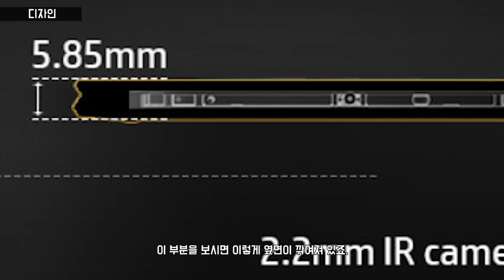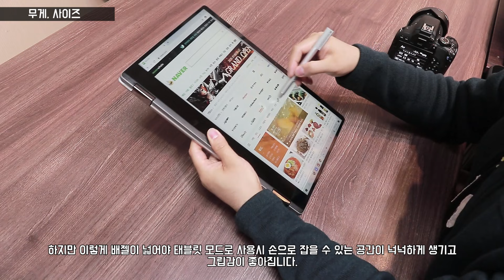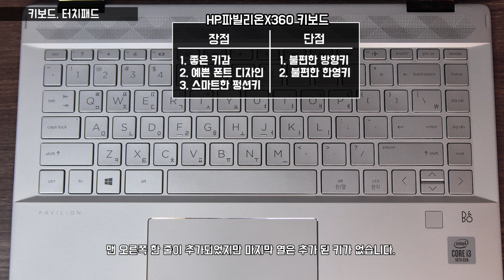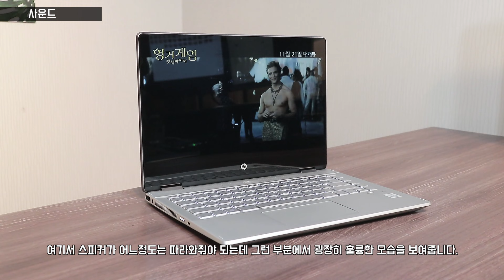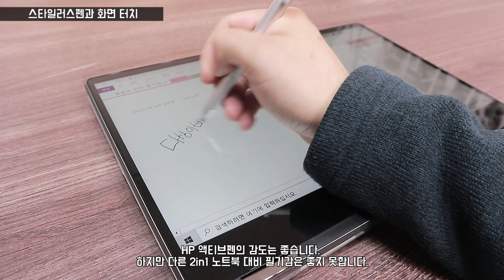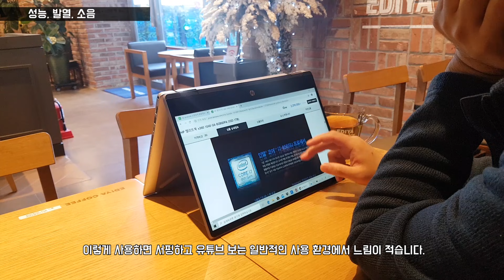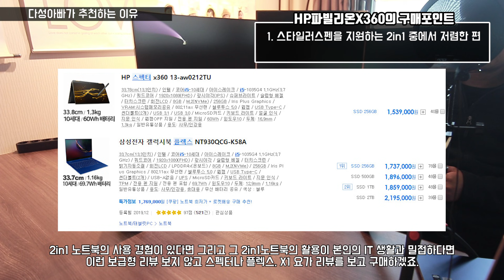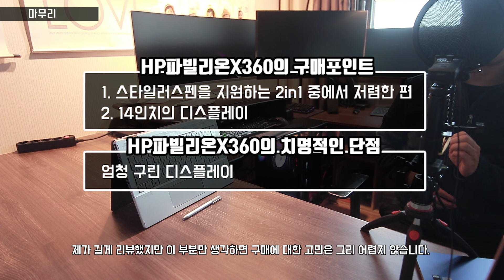HP 파빌리온 X360 끝장리뷰 / 장점, 단점 위주의 실 사용 후기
아직은 계획이 없습니다

가성비 2in1 노트북 HP 파빌리온 X360의 끝장리뷰입니다. 360도 컨버터블 2in1 노트북들은 기본적으로 강화유리가 포함 된 디스플레이에 대한 단가와, 스타일러스펜이라는 악세사리에 대한 단가가 붙기 때문에 일반적인 노트북 대비 가격이 좀 더 비싼 편입니다. 그래서 대부분의 노트북 제조사들이 이 2in1 노트북을 프리미엄 라인으로 넣죠.어차피 단가에 대한 비용 추가가 있으니 더 고급스러운 옵션을 넣고 프리미엄화 한다는 의미입니다. 그러다보니 이 2in1 노트북들이 비싸다는 인식이 생기죠. 실제로 가격이 만만치 않습니다. 그리고 경량화 된 바디오 인해 성능이 잘 나오지 않는 다는 것을 고려하면 가격은 더 비싸게 느껴지죠. 소비를 위한 가격을 넘어서고 생산을 위한 가격으로 생각되는 높은 가격으로 판매됩니다. 일반적인 소비용으로 사용하는 사용자들 보다 스타일러스펜을 활용하는 전문적인 사용자들에게 더 맞다는 의미이기도 합니다. 하지만 스타일러스펜과 화면 터치를 전문적이지 않지만 본인의 사용에 적용하고 싶은 소비자들도 많죠. 이 노트북은 딱 그러한 소비자들을 위한 노트북입니다. 그래서 일반적인 소비자들도 사용할 수 있게 불필요한 옵션을 제거하고 단가를 전체적으로 낮추고 저렴하게 판매하고 있죠. 사실 저렴한 노트북이라고 보기는 힘든지만 같은 2in1 노트북끼리 비교했을 때 확실히 좀 더 저렴한 모습을 보이고 있습니다. 단순히 저렴하기만 한 것을호 구매 포인트를 잡기는 힘들죠. 이 노트북은 보통의 2in1 노트북들이 13.3인치를 사용하는 것이 반해 14인치를 사용하고있습니다. 그 말은 노트북의 사용성도 좋다는 의미이죠. 사실 13.3인치와 14인치는 큰 차이가 나지 않습니다. 하짐나 장기적으로 봤을 때 조금이라도 디스플레이가 큰 14인치가 좀 더 좋은 선택이죠. 그래서 저는 HP 파빌리온 X360의 구매포인트를 2개로 잡습니다. 하나는 2in1 노트북 대비 저렴한 가격, 그리고 또 하나는 14인치의 디스플레이. 이렇게 구매포인트를 잡고 이 구매 포인트가 본인에게 중요하면 이 노트북은 좋은 노트북이 될 수 있겠죠. 그리고 리뷰를 보시면 아시겠지만 여러가지 단점도 가지고 있습니다. 그 중 가장 큰 단점은 디스플레이죠. 디스플레이가 너무 구립니다. 색을 제대로 표현하지 못하고 있죠. 그 외 자세한 내용들은 영상을 보시고 참고해주세요. 끝장리뷰인 만큼 최대한 자세하게 리뷰했습니다^^

0:00 - 인트로
0:37 - 디자인
3:18 - 무게, 사이즈
4:02 - 포트구성
5:07 - 키보드, 터치패드
9:12 - 사운드
10:05 - 디스플레이
11:26 - 360도 회전형 디스플레이
12:06 - 스타일러스펜과 화면 터치
13:29 - 배터리
14:21 - 성능, 발열, 소음
17:05 - 다성아빠가 추천하는 이유
20:37 - 마무리

모든 영상은 1080P화질로 제작되었습니다
편집툴 : 어도비 프리미어프로CC2018
카메라 : 캐논800D, 캐논M6
렌즈 : 토키나11-20mm, 시그마17-50mm, 캐논M6, 15-45mm, 22mm
마이크 : TSG PM10(핀마이크)